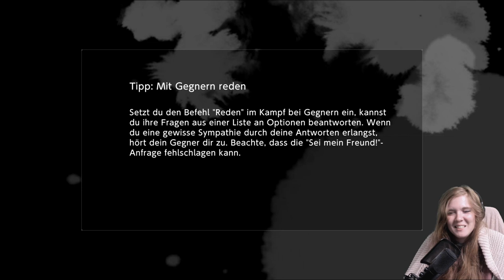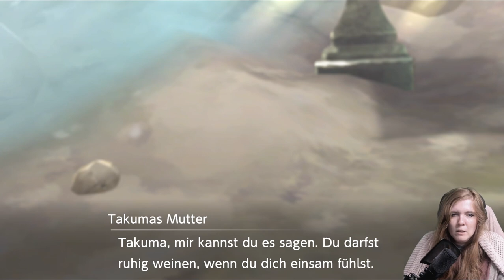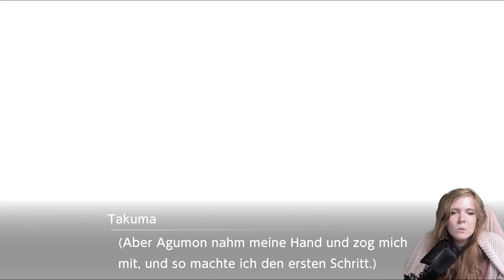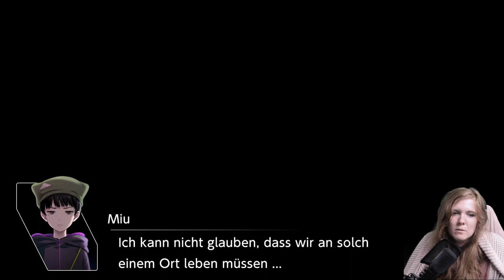🏕️ Piedmon erscheint!! 〈 Digimon Survive | #48 | Gameplay | Deutsch 〉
Heute spielen wir ein lang ersehntes Spiel! Endlich ist Digimon Survive erschienen! Momentan gibt es das Spiel für die Nintendo Switch, Sony Playstation 4 und für Steam (PC).

Ich selbst spiele die Switch Version!

Dies ist die Geschichte vom Überleben in einer seltsamen neuen Welt.

Zur Feier des 20. Jubiläums des Digimon-Animes präsentiert Digimon Survive ein brandneues Abenteuer, das in einer geheimnisvollen Welt spielt, mit Charakteren aus der Feder von Uichi Ukumo und Musik des gefeierten Tomoki Miyoshi.

In Digimon Survive verirrt sich eine neue Gruppe von Teenagern unter der Leitung von Takuma Momozuka während eines Schul-Campingausflugs und findet sich in einer seltsamen neuen Welt voller Monster und Gefahren wieder.

Während sich die Charaktere durch eine animierte Welt schwieriger Entscheidungen und tödlicher Kämpfe zurück nach Hause durchschlagen, wirken sich die Entscheidungen des Spielers im Spiel auf die Entwicklung seiner Monsterverbündeten und auf den schlussendlichen Ausgang aus. Kämpfe im Spiel werden in einem klassischeren 2D-SRPG-Stil gefochten.

FEATURES
• Umwerfende Grafik im Anime-Stil
• Eine düstere Erzählung über Überleben und Freundschaft
• Eine Story, die sich basierend auf den Entscheidungen und Aktionen des Spielers entwickelt
• Mit taktischen RPG-Kämpfen mit über 100 Digimons